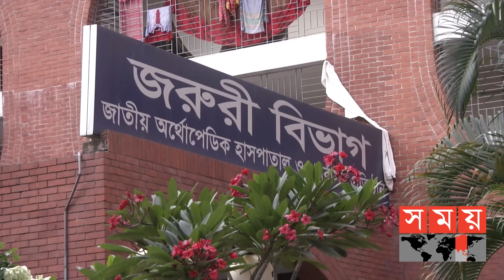রোগীদের ফাঁদে ফেলে হাতিয়ে নিচ্ছে হাজার হাজার টাকা! | Pongu Hospital | Somoy TV